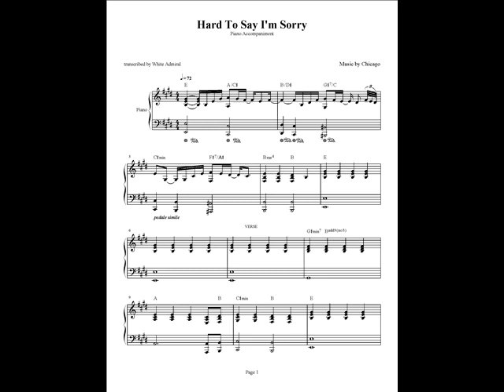Hard To Say I'm Sorry - Chicago - Piano Accompaniment